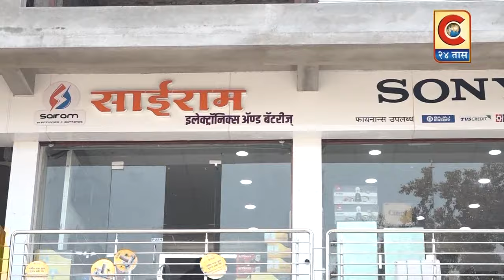श्रीगोंदा - शेतकरी संघटनेचे नेते घनवट स्थानबद्ध......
कांदा निर्यातीवरून मोदिंच्या दौऱ्याला केला होता विरोध. अन्यथा दोन रुपये किलोने कांदा विकावा लागेल. अनिल घनवट

Category
News & Politics